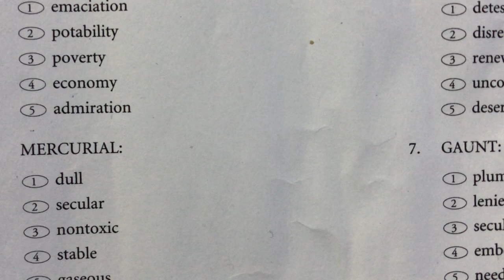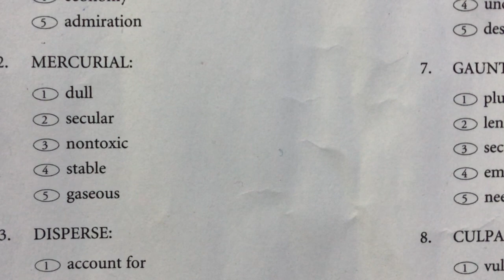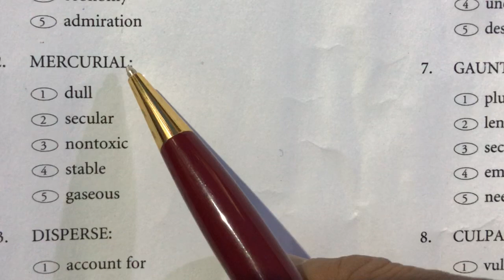Antonyms for Entry Test, Vocabulary Test MCAT, Verbal Ability NTS, part 2, IMG 5502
Antonyms for Entry Test, Vocabulary Test MCAT, Verbal Ability NTS,